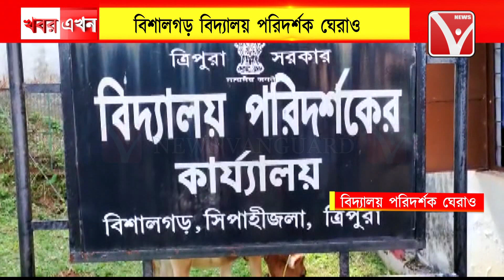বিদ্যালয়ের পরিদর্শক কে ঘেরাও করলো চাকরিচ্যুত ১০৩২৩ শিক্ষকরা